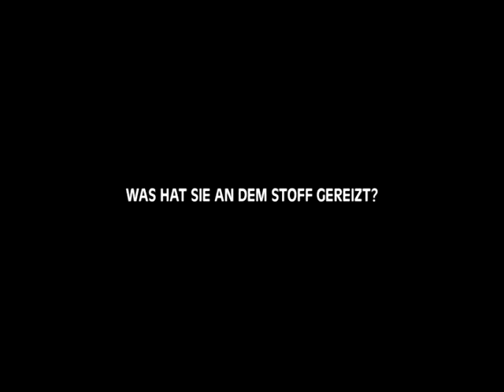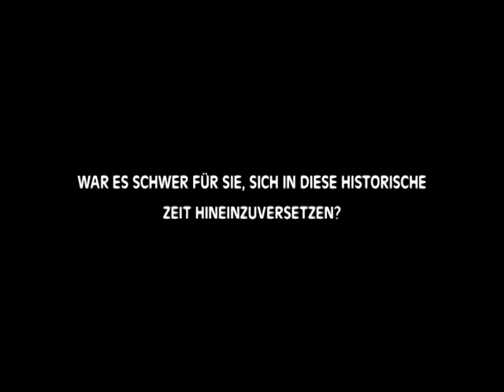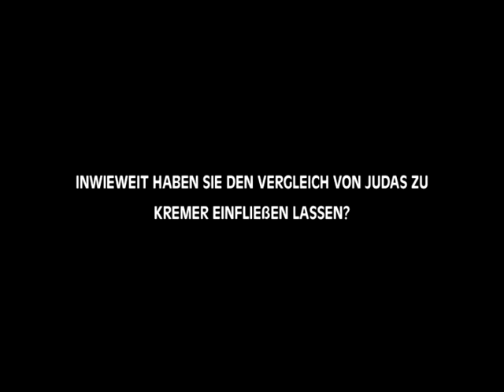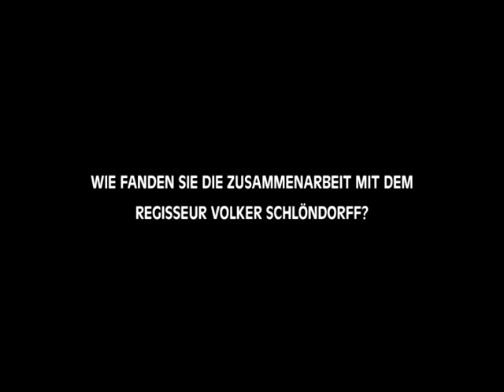Der Neunte Tag - August Diehl interview